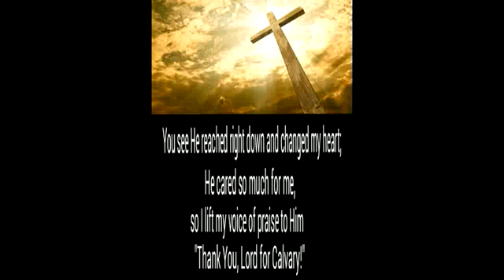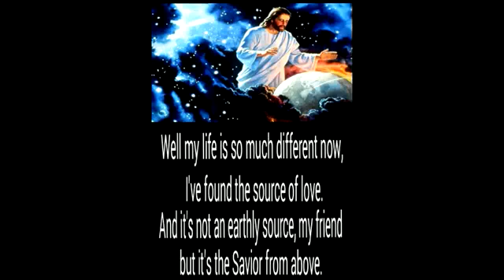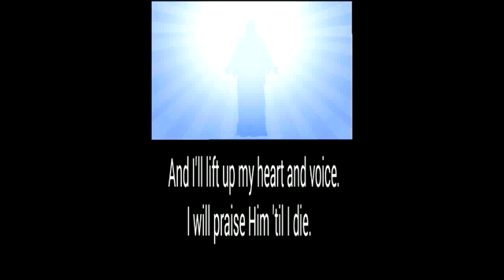I will praise Him lyric video